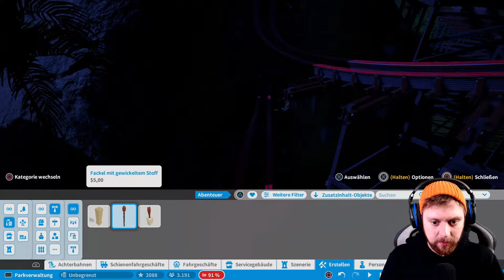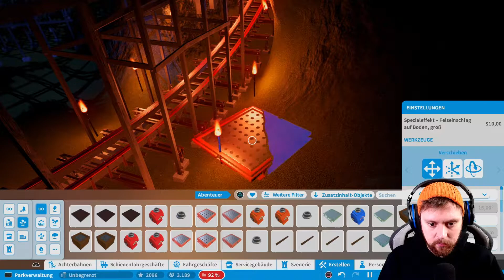PLANET COASTER (PS4)🎢 Licht im Schacht - Let's Play Deutsch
Planet Coaster Let’s Play Deutsch // Folge 065 // Alex Boom // Let’s Play German // Planet Coaster Gameplay

Auch die groben Gruben müssen mit Licht gefüllt und ausgeschmückt werden. Viele Lampen und ein bisschen was an Feuer darf auf unserer Dschungel-Achterbahn natürlich nicht fehlen. Wie es uns trotz alledem gelingt, den gesamten Wald nicht abzufackeln? Na das finden wir heute hoffentlich heraus!

Das Spiel Planet Coaster ein Simulationsspiel, bei dem ihr euren ganz eigenen Vergnügungspark aus dem Nichts aufbauen, gestalten und verwalten müsst. Eurer Fantasie sind bei den unzähligen Fahrgeschäften, Achterbahnen und Imbissbuden, die zur Auswahl stehen kaum Grenzen gesetzt. Wie viel Fantasie und Ideenreichtum habt ihr um euren Besuchern so viel Spaß und Freude zu bereiten, wie nur möglich?

TRANSPARENZ:
Logo: Alex Boom
Intro: Alex Boom

Das Spiel Planet Coaster ist selbst gezahlt und steht in keinerlei Partnerschaft, bezahlter Partnerschaft oder Kooperation zu diesem Kanal. Alle Rechte zu gezeigtem Bild- oder Tonmaterial liegen bei Frontier Developments.

Studio: Frontier Developments
Publisher: Frontier Developments